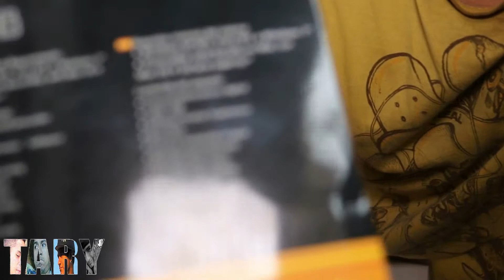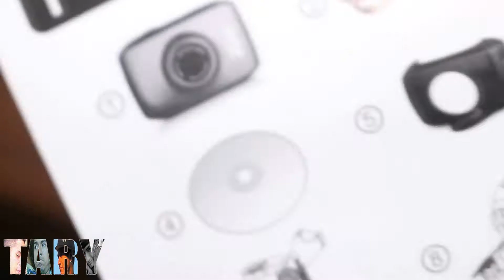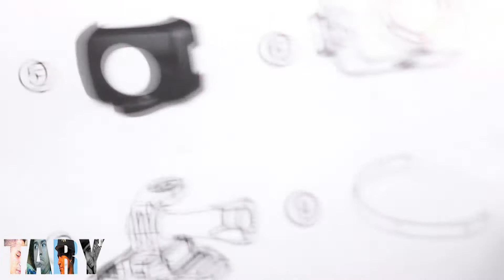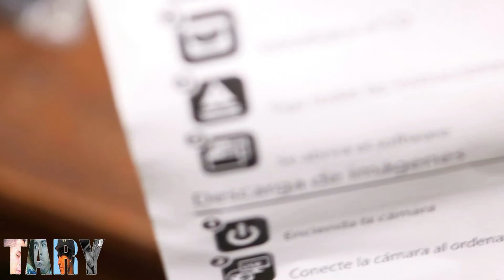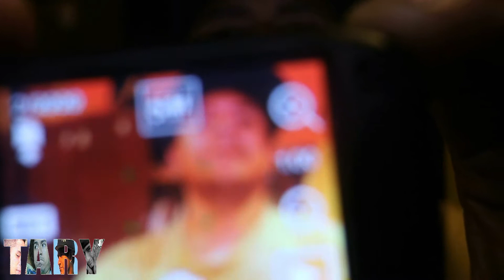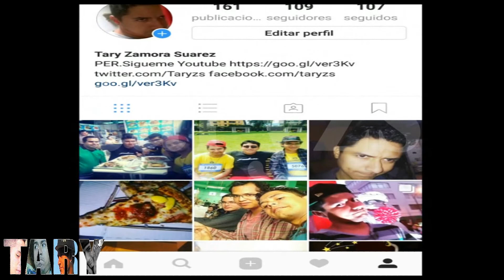Mini Cámara VIVITAR DVR 785 HD Modelo Go Pro Unboxing Y Review | Pequeña Camara Alternativa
Pequeña y graba ademas de tomar fotos